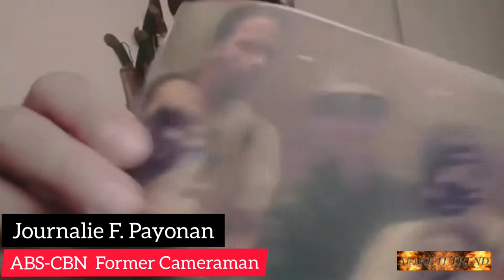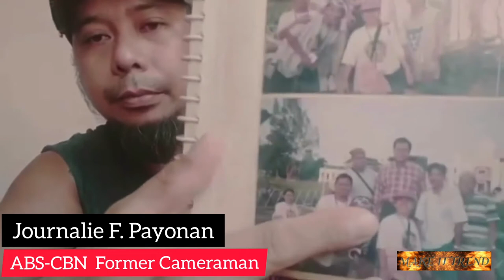DATING CAMERA MAN NG ABS-CBN IBINUNYAG ANG TOTOONG UGALI NI COCO MARTIN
Links here👇👇
And credits to Journalie F. Payonan